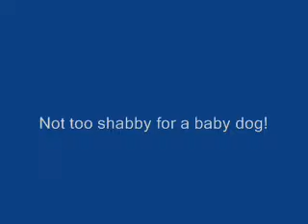Tizzy Hoop Trick 7 months